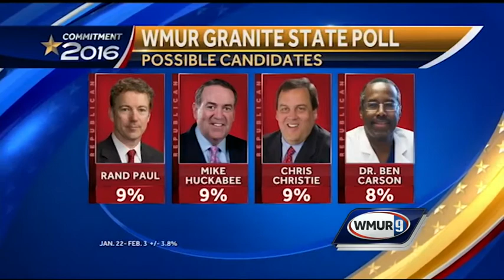New Hampshire Primary 2016: The Ones to Watch (Part 4)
View Part 4 of WMUR's presidential politics special on the New Hampshire Primary, which is one year away in Feb. 2016.